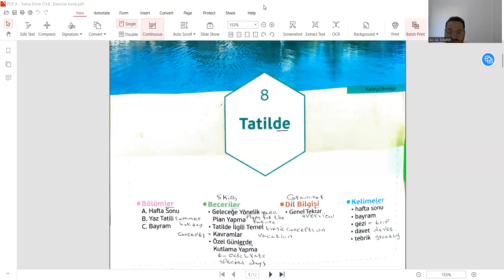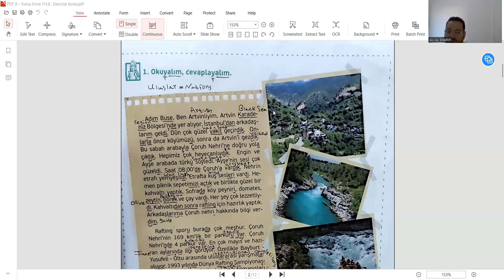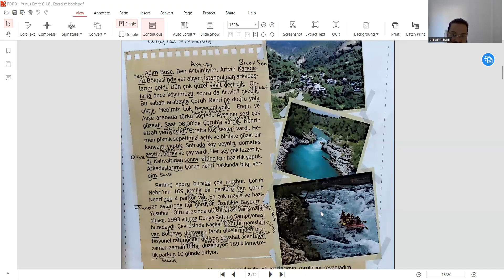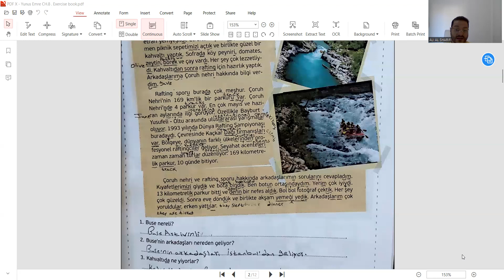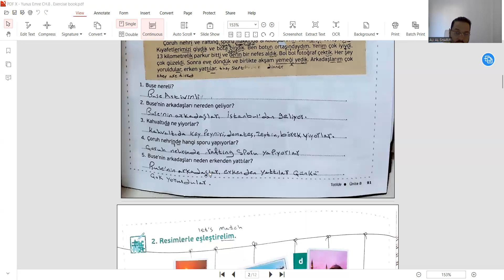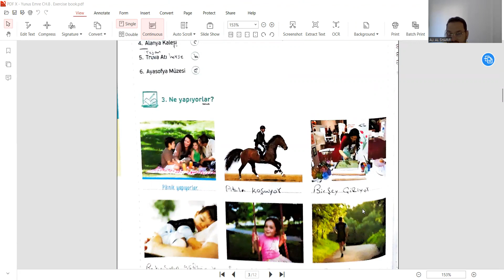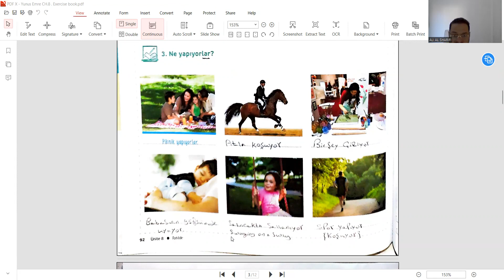Yunus Emre A1. CH 8. Exercise book part (1)